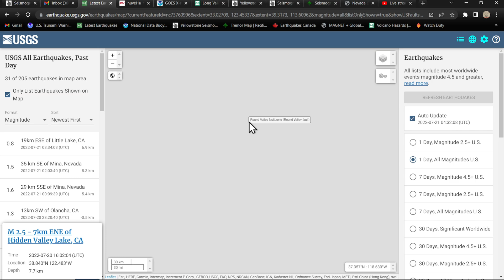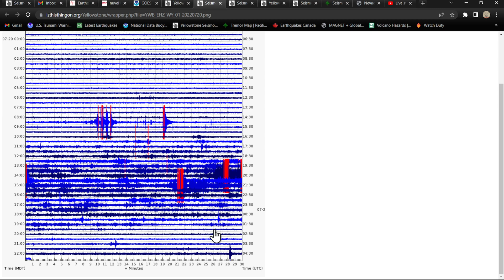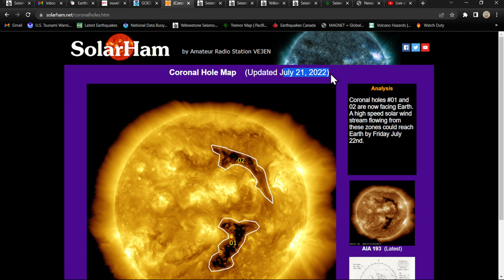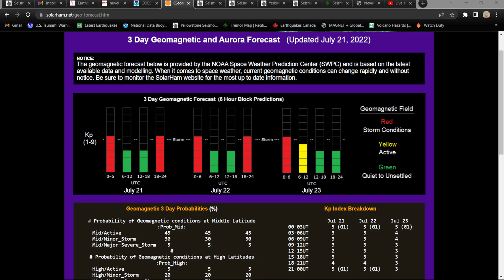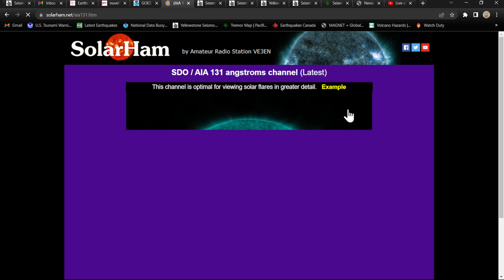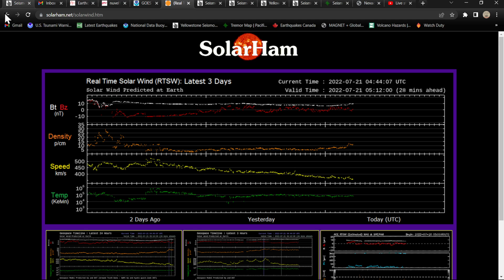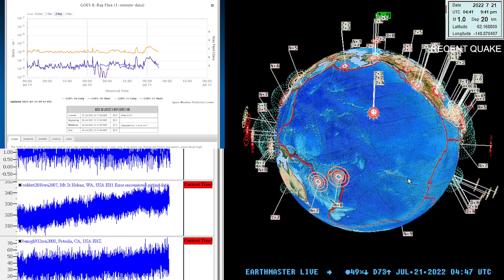West coast earthquake update.. Latest fire map check.. Wednesday night update 7/20/2022